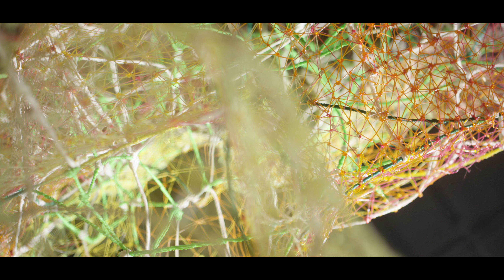Зодчие вавилонских башен 2021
Открытие выставки, посвящённой 60-летию полета Юрия Гагарина в космос.

Проект-размышление современных российских художников о космосе и Вселенной подготовлен ГМВЦ «РОСИЗО» и проходит в рамках празднования 60-летия первого в мире пилотируемого полета в космическое пространство.